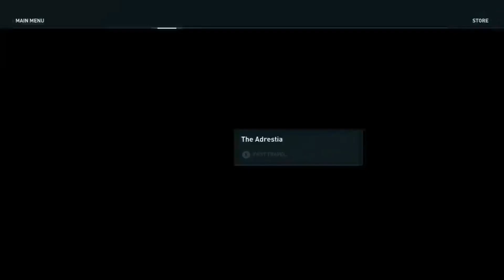Assassin's Creed Odyssey 110 Minutes games Part 1 Walkthrough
Assassin's Creed Odyssey  150 Minutes games Part 1 Walkthrough

Assassin's Creed Odyssey NEW Gameplay Trailer (2018)